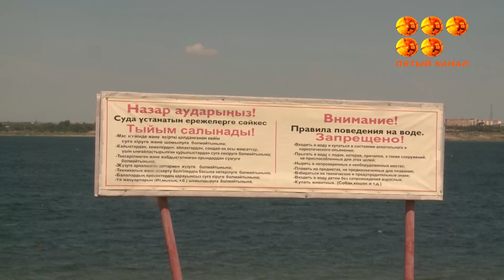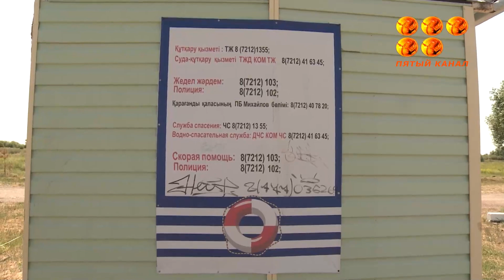Без родителей нельзя!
Детей, купающихся в неположенных местах, намерены доставлять в полицию, а родителей штрафовать.